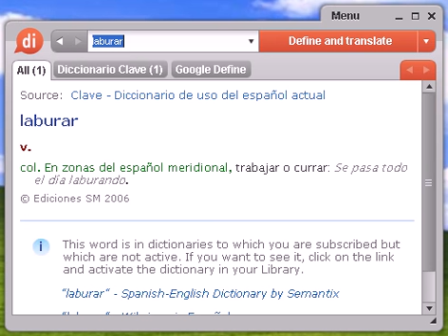Definición de laburar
laburar, diccionario, definición, significado, español, castellano, dixio